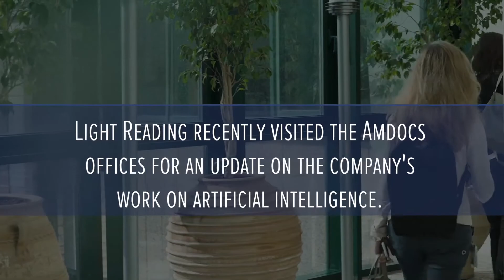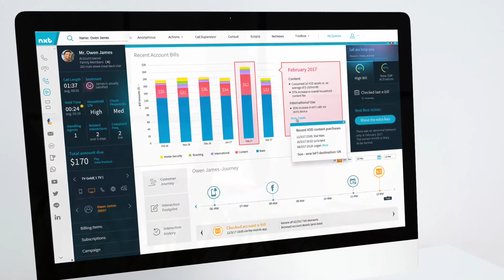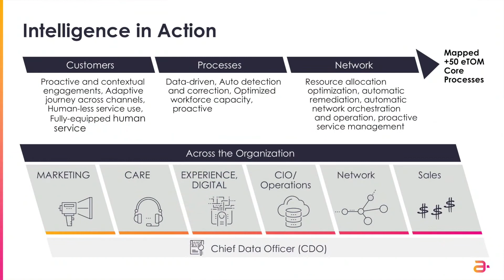Act on Your Intelligence With Amdocs aia!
Amdocs CMO Gary Miles explains how communications service providers can seize the AI opportunity with Amdocs real-time digital intelligence platform.